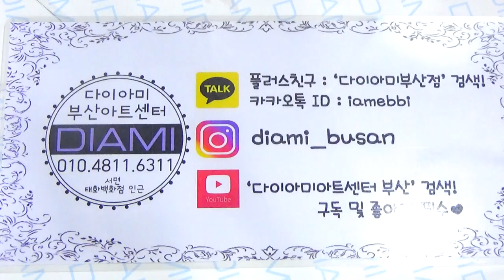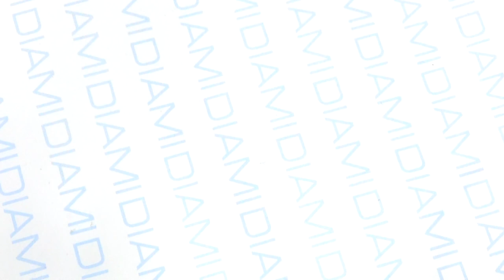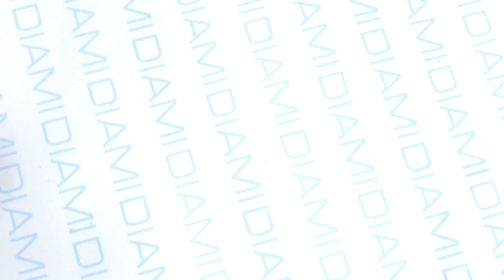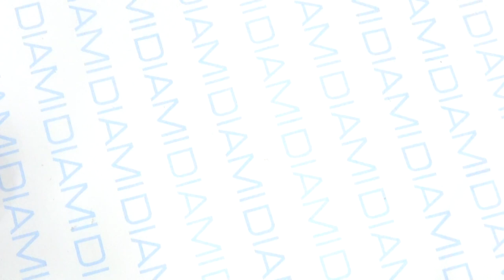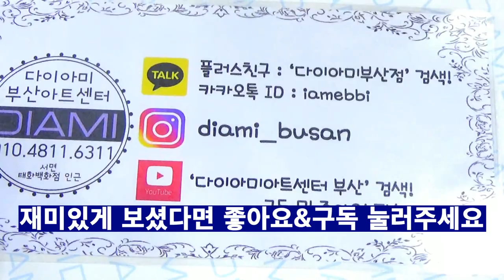[부산다이아미]너무 쉬운 그라(포니2) "밤 하늘 별빝"